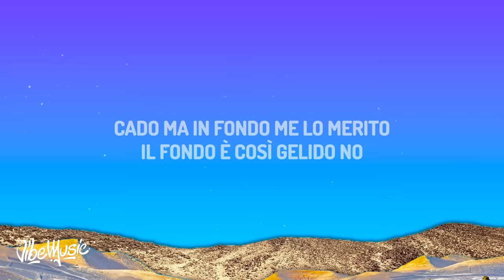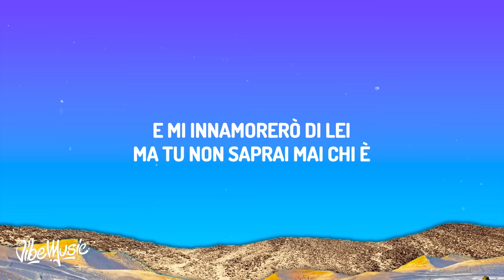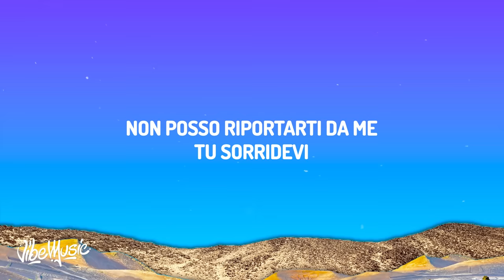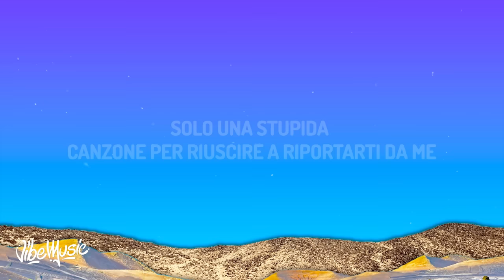Irama - Tu no (Testo/Lyrics)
♫ Irama - Tu no

(Testo/Lyrics):
[Strofa 1]
Quando non c'eri
E non stavo in piedi
Avrei voluto aggrapparmi a un ricordo
Soltanto per vivere
E griderò forte
Ma non starò meglio

[Pre-Ritornello]
Cado ma in fondo me lo merito
Il fondo è così gelido, no
Tu no, tu no, tu no

[Ritornello]
Tu sorridevi
Cercavi un modo per proteggermi
Però non c'eri
Quando volevo che tu fossi qui
Bastasse
Solo una stupida canzone per riuscire a riportarti da me
Soltanto un'ultima canzone per riuscire a ricordarmi di te
Di te

[Strofa 2]
Quando non c'eri
Passavano i mesi
E in un secondo tutto intorno era invisibile
E dimenticherò chi sei
Mi dimenticherò di te
E non lascеrò
Non ti lascerò
Ancora una volta vedermi crollarе
E mi innamorerò di lei
Ma tu non saprai mai chi è

[Pre-Ritornello]
Tu no, tu no

[Ritornello]
Tu sorridevi
Però non c'eri
Bastasse
Di te
Non posso riportarti da me
Tu sorridevi
Però non c'eri quando volevo che tu fossi qui
Bastasse